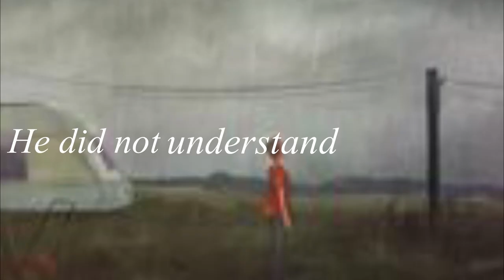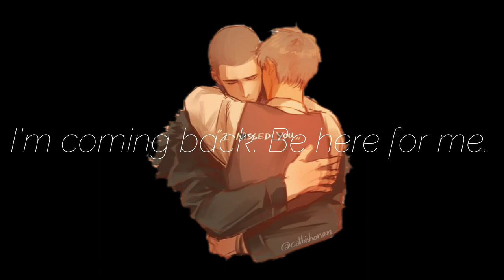Ronan and Adam- Church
I made a collection of YA couple edits for pride month, but the video got copy writted. So I'm posting the ones that I can. Enjoy some Pynch

Song: Church by Fall Out Boy
Charaters: Ronan Lynch and Adam Parrish
Books: The Raven Cycle Quartet by Maggie Stievater and Call Down the Hawk by Maggie Stievater